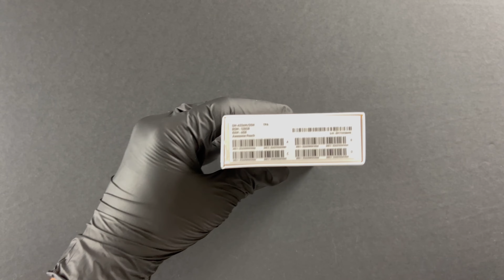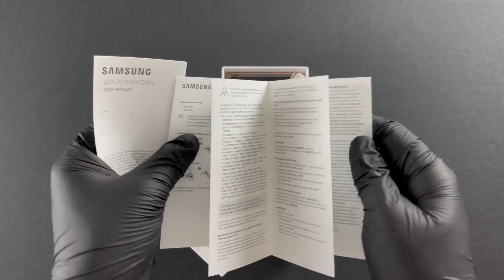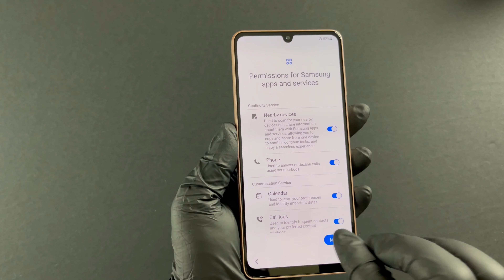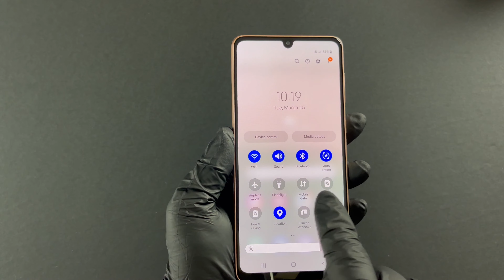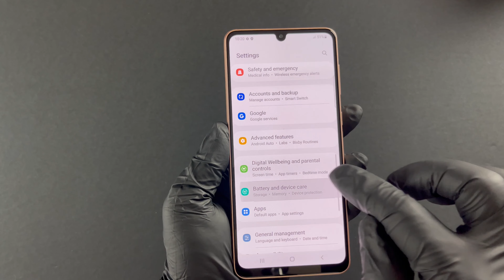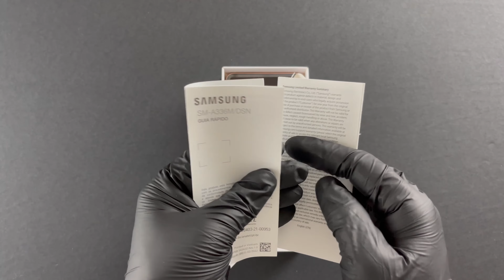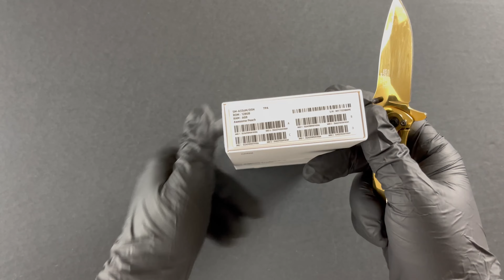Unboxing SAMSUNG Galaxy A33 5G - Peach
Unboxing SAMSUNG A33 - Peach unboxing, hands-on, initial setup, rebox